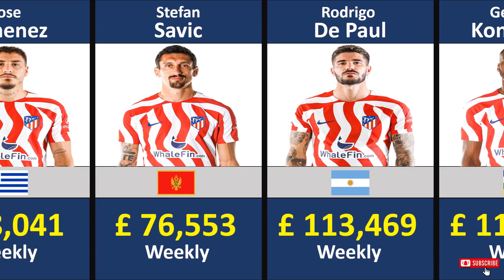Atletico Madrid Players Salaries |Weekly Wages 2022-2023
The Highest Paid Player at Atletico Madrid is Jan Oblak (Keeper) with a Gross Annual Salary of €20,830,000, or €400,577 per week